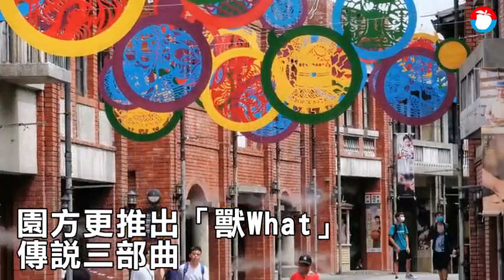成若涵宜蘭傳藝大放「異彩」 壽星享免費升等全年暢遊 | 蘋果新聞網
疫情解封，宜蘭傳藝中心今年夏天推出「魔幻戲法藝術節」，邀請新銳藝術家成若涵在園區內，以龍生九子傳說，創作富有台灣魂與台灣精神的「異彩」作品，園方更推出「獸What」傳說三部曲.